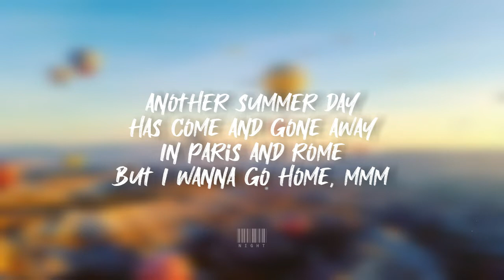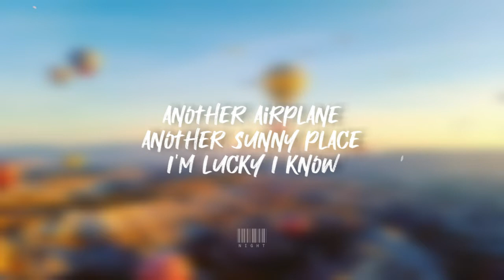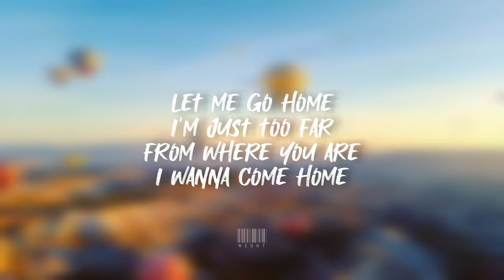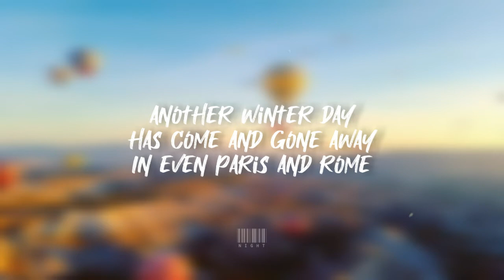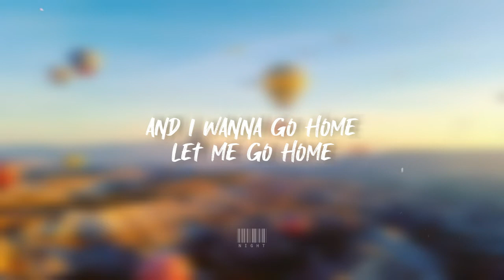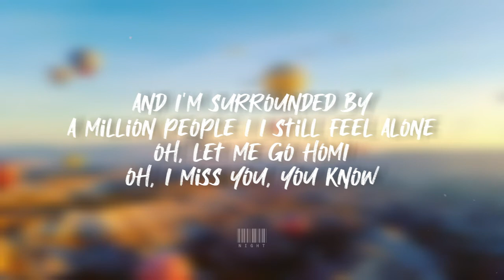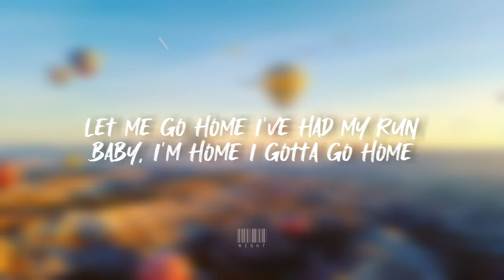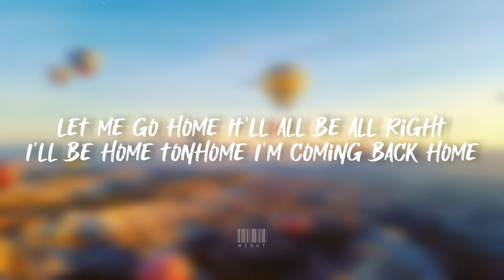Westlife || Home (Cover By Francis greg)